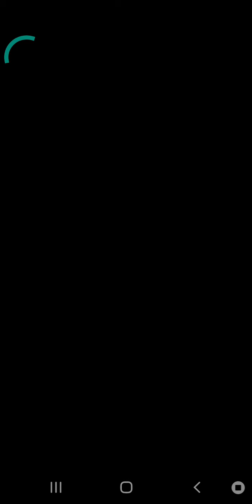Pocket Road Trip - Android Gameplay